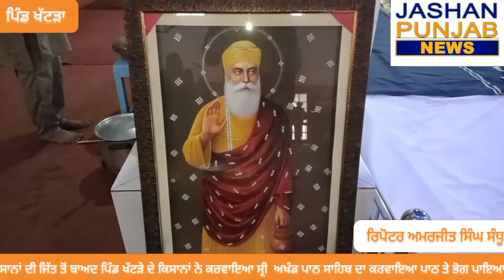ਪਿੰਡ ਖੱਟੜਾ ਵਿੱਚ ਪਹੁੰਚੇ ਕਿਸਾਨਾਂ ਵੱਲੋਂ ਸ੍ਰੀ ਅਖੰਡ ਪਾਠ ਸਾਹਿਬ ਦੇ ਪਾਠ ਦੇ ਭੋਗ ਪਾ ਕੇ ਕੀਤਾ ਦਾ ਸ਼ੁਕਰਾਨਾ